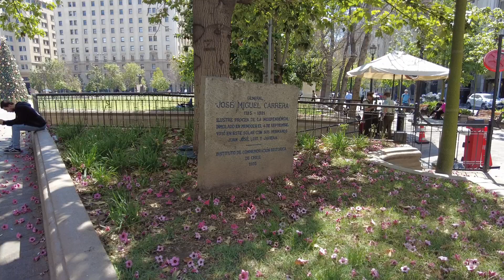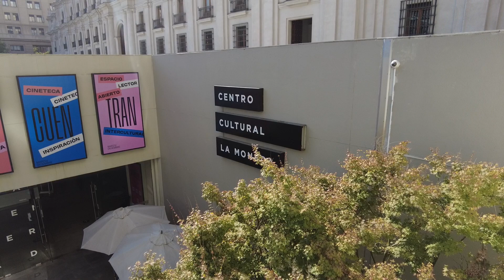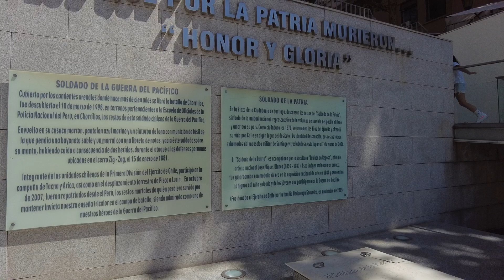📸HISTÓRICO e IMPONENTE❗️🏛El Palacio de LA MONEDA🚶‍♂️ y el BARRIO CÍVICO de Santiago🇨🇱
Uno de los lugares protagónicos e imperdibles en la ciudad de Santiago, siendo el eje base de un barrio que concentra la funcionalidad del Gobierno de Chile así mismo como un atractivo turístico y arquitectónico lleno de historia y cultura.
Conozcan el Palacio de La Moneda, la casa del gobierno de Chile y el corazón del Barrio Civico de la ciudad de Santiago.

Bienvenidos al centro de la ciudad de Santiago y al Palacio de La Moneda, que es parte y centro del Barrio Cívico de Santiago, compuesto por La Plaza de La Constitución, el Palacio de La Moneda, La Plaza de La Ciudadanía y el Paseo Bulnes. Este barrio fue creado y conformado durante el gobierno del Presidente Arturo Alessandri en la década de 1930 y es un punto de parada obligatorio en el turismo en el centro de Santiago.

👍 Si te ha gustado mi contenido puedes dejar tu SUPER GRACIAS 💓💲 en apoyo a mi canal y el contenido que iré subiendo.

Créditos:
Edición: Stanislav Colja.
Camara: DJI Pocket 2 Creator Combo
Programa de Edición: Movavi Video Editor Plus 2021